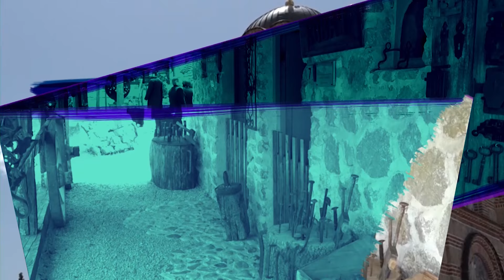PUT NAS DOVEO: Baka Mioljka Milošević proslavila 100. rođendan, a i danas plete priglavke 20.10.2024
Da su godine često samo broj, dokaz je baka Mioljka Milošević iz osječanskih Čivčija kod Doboja - mršava, majušna starica, sijede kose pod maramom. Ova baka, još uvijek britkog uma i prilično samostalna, omiljena je u cijeloj familiji. Baš na Miholjdan, svoj imendan, proslavila je 100. rođendan i hrabro krenula prema 101.

Rođena 1924. godine, Mioljka nam priča da je prije tri-četiri godine mogla slobodno da hoda. Međutim, ova 100-godišnja baka danas na noge više ne može, ali je zato ruke i pamet služe. Njena porodica kaže da imaju utisak kao da je vrijeme stalo za nju. Za nas je ona pravi uzor i inspiracija.
Urednik: Željka Kišeljovski
Snimatelj/montažer: Andrejan Kišeljovski